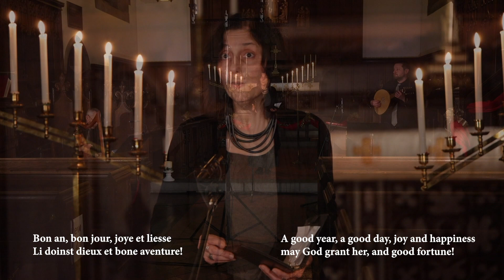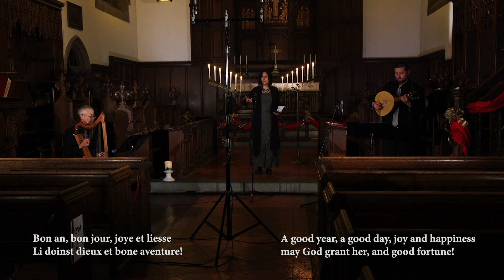Blue Heron - La plus belle et doulce figure by Nicolas Grenon (c.1380-1456)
Recorded for the virtual concert, A Blue Heron Christmas Special, at the Church of the Redeemer in Chestnut Hill, MA. Boston's professional vocal ensemble Blue Heron performs La plus belle et doulce figure by Nicolas Grenon (c.1380-1456).

The featured Blue Heron musicians are (L-R) Scott Metcalfe (harp),  Daniela Tošić (voice), and Charles Weaver (lute).

Audio by Joel Gordon

Blue Heron’s artistic director is Scott Metcalfe.